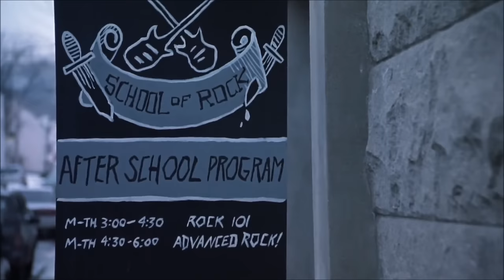School of rock - It's a long way to the top